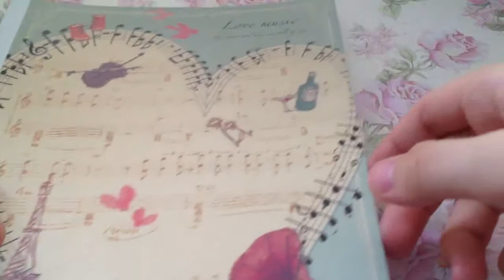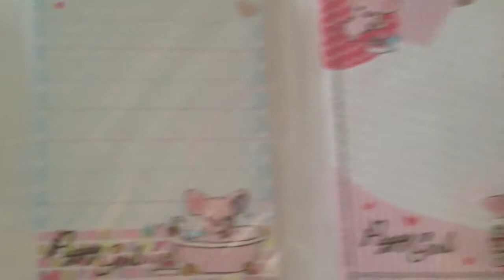Stationery & Accessory Haul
Hello!
Examinations are over and I'm back!
I bought these items from NBC Stationery, Urban Write, Takashimaya Department Store and Character+Design.